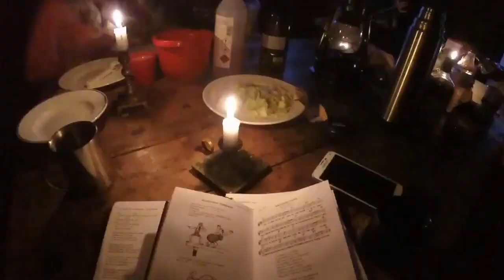Dugnad IGLBU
Building a woodshed at Iglbu - NTNUI Koiene

song, games, food and some outdoor work add up to a pretty awesome weekend.